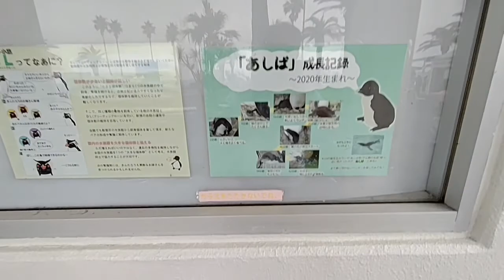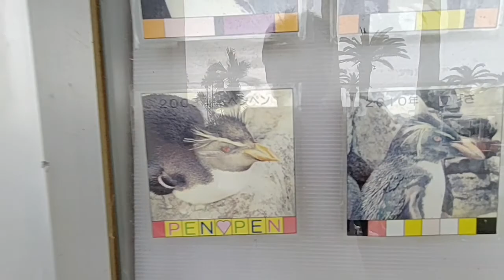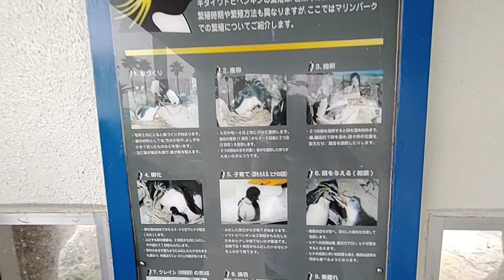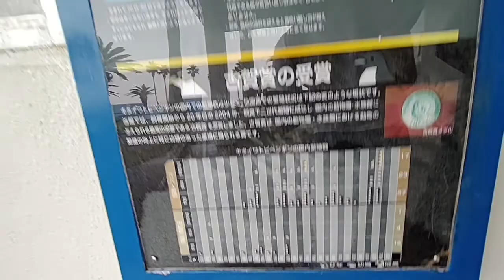20210926さよなら油壷マリンパークその7：ペンギンのお食事タイム終了後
惜しまれながら2021年9月末に閉園してしまった油壷マリンパークですが、その閉園前最後の日曜日に無謀にも行って来ました。
激混みでした…。